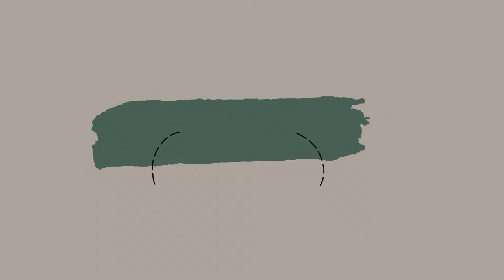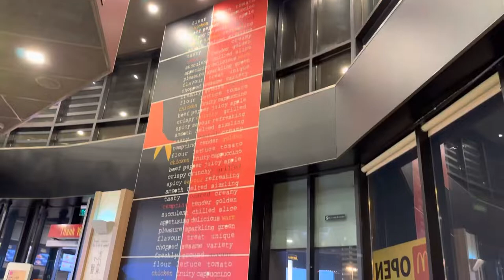Anniversary Dinner At Al Safadi 🍽️ | Sheikh Zayed Road | Tim Hortons Coffee | MAK IN Dubai ❤️